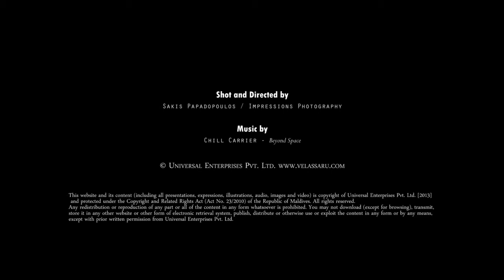Velassaru Maldives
Your private coral island in the sapphire Indian Ocean. An exhilarating 25-minute speedboat ride from Malé airport. Chilled drinks and a warm welcome await you at Velassaru Maldives.